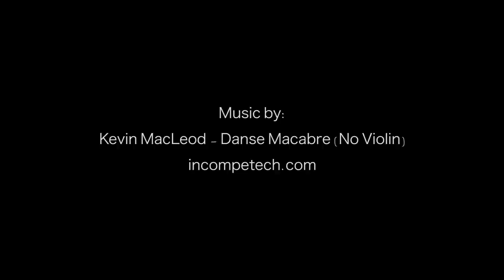Bruised Knees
Last week I fell from my bike and this was the result ;).
I tried to make my knees look like twins, hope you guys like it!

PRODUCTS I USED (chronological order):

- Yellow greasepaint Kryolan
- e.l.f. Stipple brush
- e.l.f. Concealer brush
- Dark green greasepaint Kryolan
- Light brown greasepaint Kryolan
- Plum greasepaint Kryolan
- e.l.f. Angled eyeliner brush
- Stipple sponge
- Dark blue greasepaint Kryolan
- Dark purple greasepaint Kryolan
- e.l.f. Small angled brush
- Mehron Colorset powder
- e.l.f. Kabuki brush
- Graftobian Injury Wheel RMG (it has all the colors you need for a bruise)

Camera: Canon 5d mark II
Lens: Canon EF 50mm f/1.4 and Canon 24-105mm f/4L
Editing: Adobe Premiere Pro CS5

Nailpolish: Essie - Recessionista